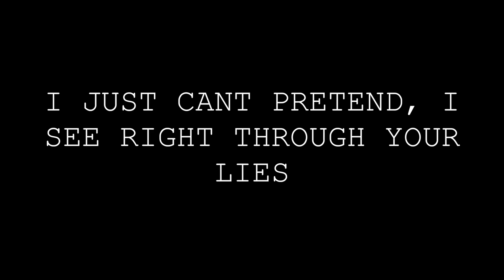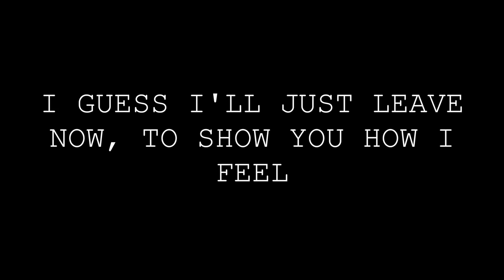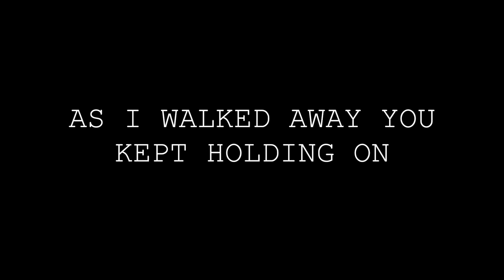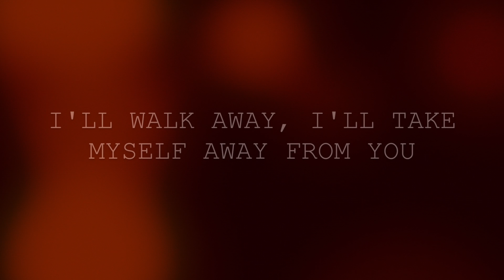Half Past Seven - Away From You (Lyric Video)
"Away From You" is a song off our Ep.

Written, Produced, Performed and Recorded by Half Past Seven.
Writers: Nicholas Lombardi, Stephen Lombardi

Half Past Seven©️